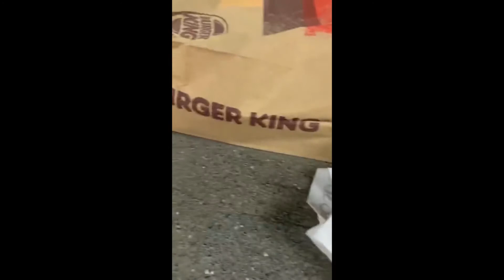The Suicide Squad 2021 Movie Vlog *I SAW IT A WEEK EARLY!!!*